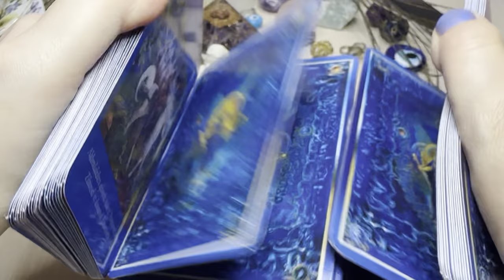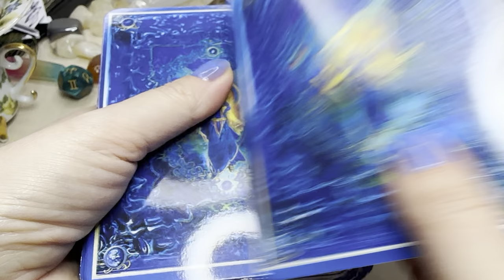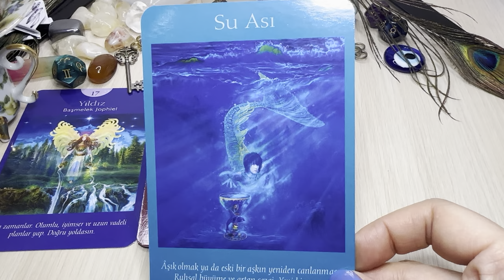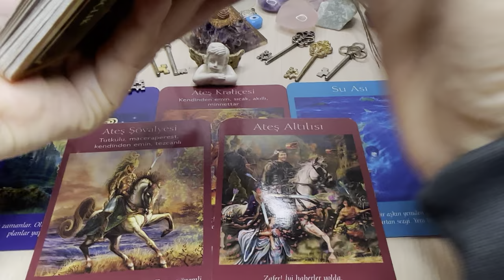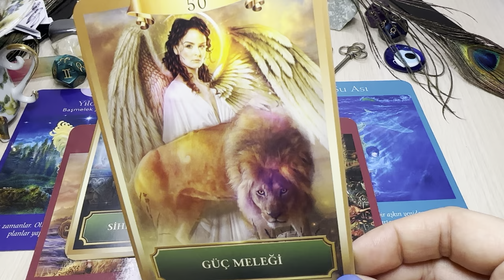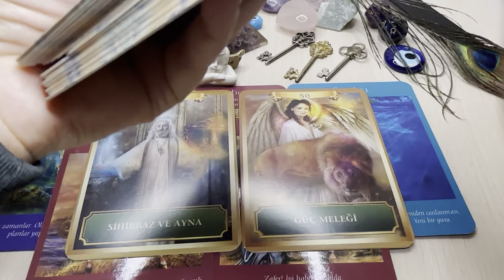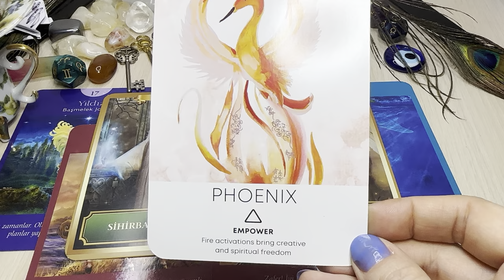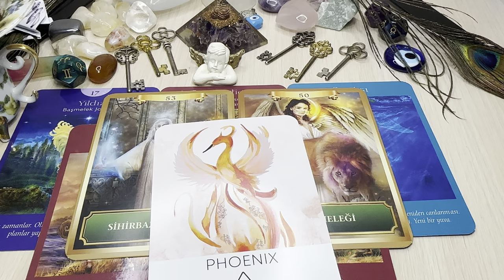Aries ♈️ RISING FROM THE ASHES 🔥 APRIL BONUS 🎁 Coffee Cup Reading ☕️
This is a Coffee Cup and tarot reading for you.